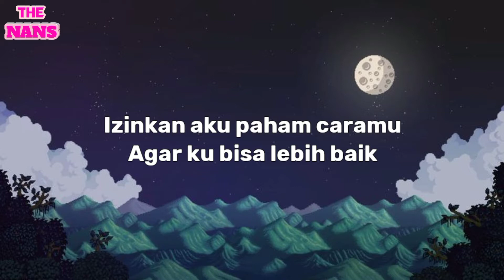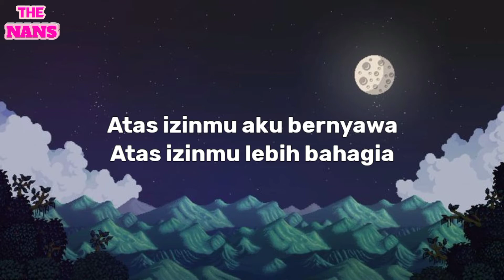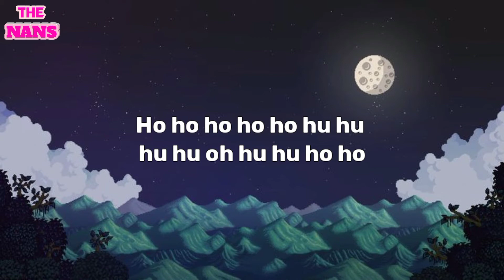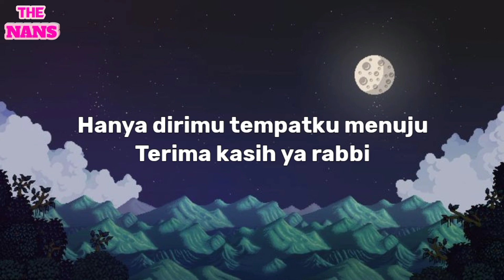Ungu Band - Penghuni Surga Sejatimu ( Music Lyrics )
Heii, kamu yang lagi baca

Agar kamu bisa mendapat lirik lagu terbaru dari kami